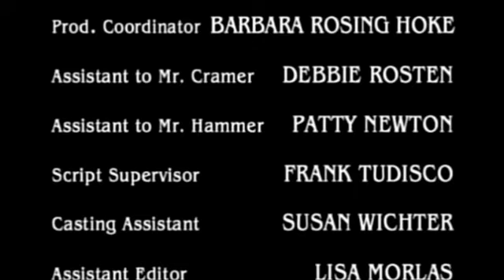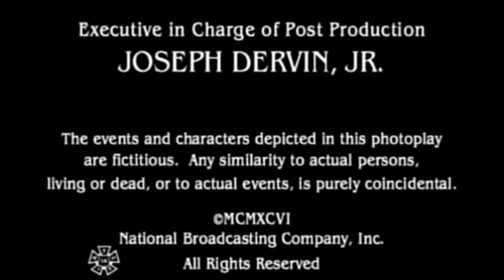Romance Collection Steel Full Circle